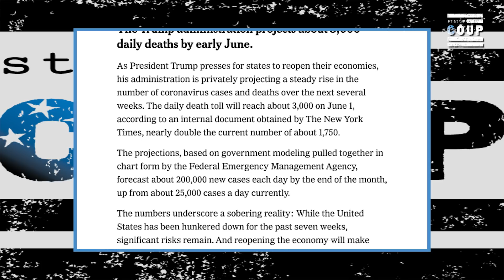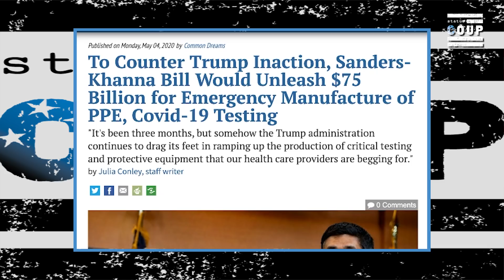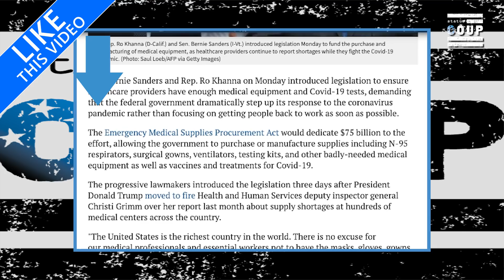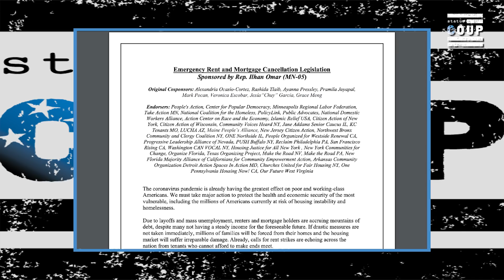Why Are Progressive Leaders Not Rallying Troops For Mass Strikes?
Status Coup's Jordan Chariton reports on the lack of leadership right now amid the economic and health calamity COVID-19 has caused.

2)JOIN Status Coup's text alert list by texting 474747 and enter Coup